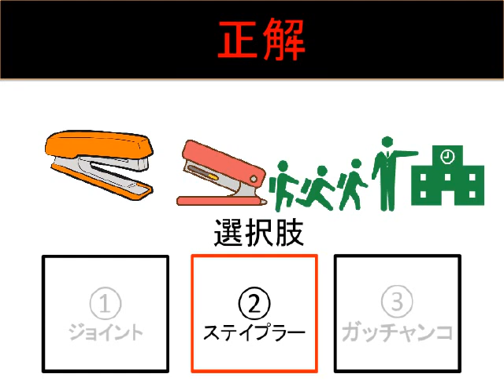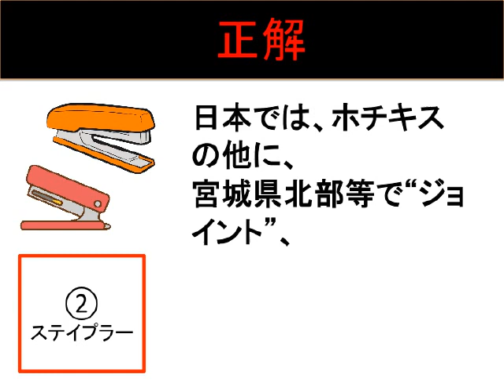[ホチキスって英語じゃないの？３択クイズ]脳活クイズ vol ２６５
[脳活トレーニング】の クイズvol.265は、間違えて覚えている人も多いかも、とある文房具の英語読み３択クイズです。